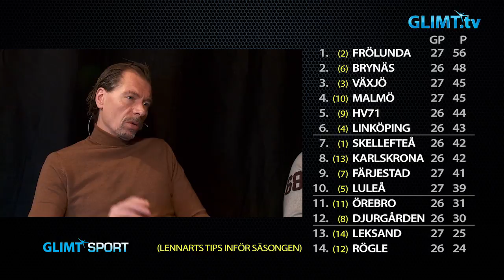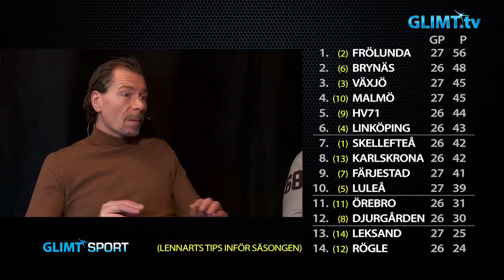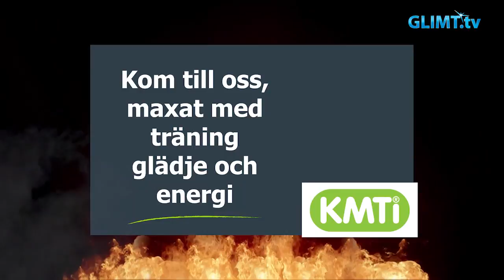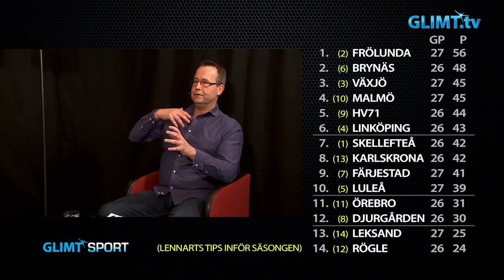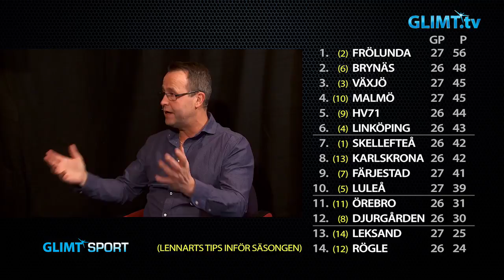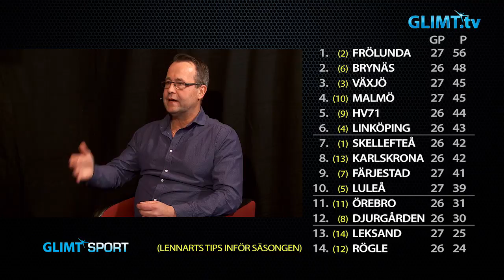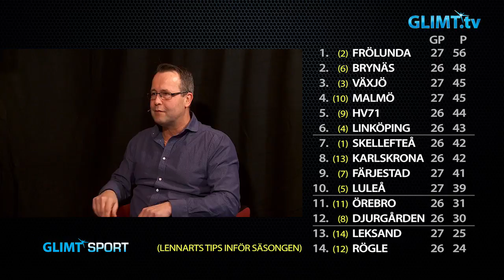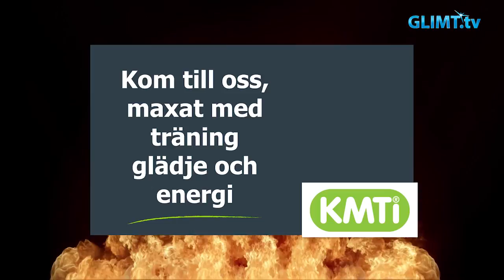Glimt Sport sammanfattar första hälften av SHL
26-27 omgångar av SHL är nu spelade och vi har kommit ungefär halvvägs in i säsongen. Glimt Sports hockeyexperter Roger ”Ragge” Johansson och Thomas Fröberg sammanfattar första hälften av SHL tillsammans med Lennart Eriksson. Vi går igenom lag för lag i serien och kommer även att prata lite om allsvenskan och junior-VM.